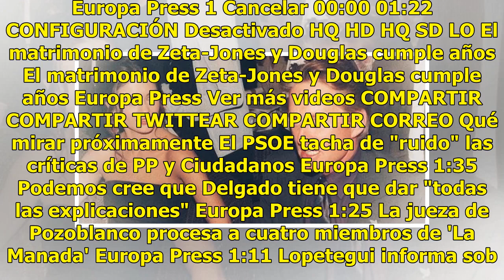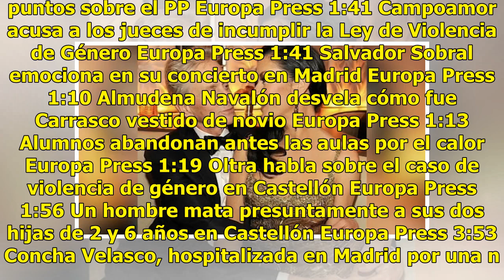La difícil historia de amor entre Catherine Zeta-Jones y Michael Douglas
Haz clic para ver el video completo Volver a reproducir video SIGUIENTE El PSOE tacha de "ruido" las críticas de PP y Ciudadanos La portavoz del Grupo Socialista en el Congreso, Adriana Lastra, ha mostrado este martes su satisfacción por ver en el CIS cómo los españoles perciben la acción del Gobier...